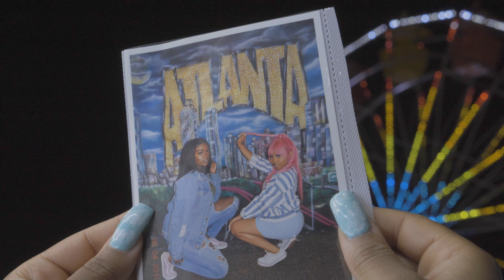NOT MY BOYFRIEND OFFICIAL MUSIC VIDEO BY TYLER ROYALE (CLEAN)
You can hear this song on my new EP "Goddess"
Available on Apple,Spotify,ETC.